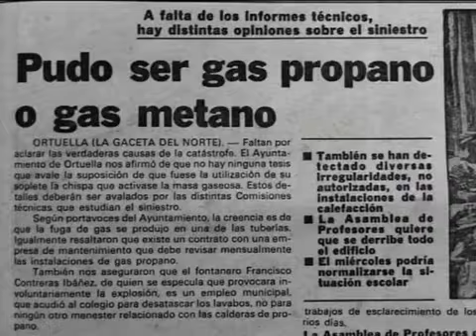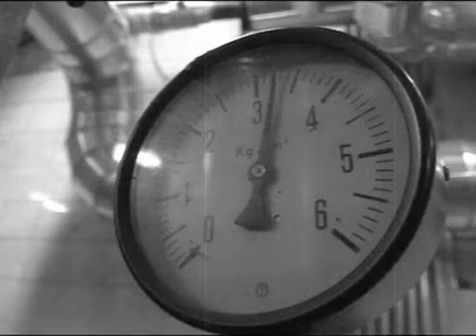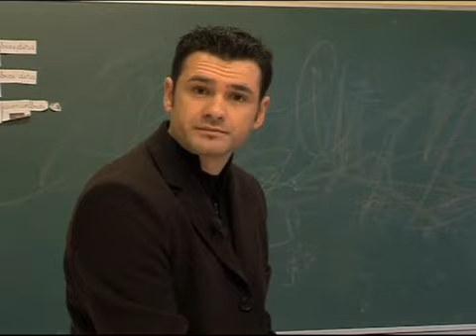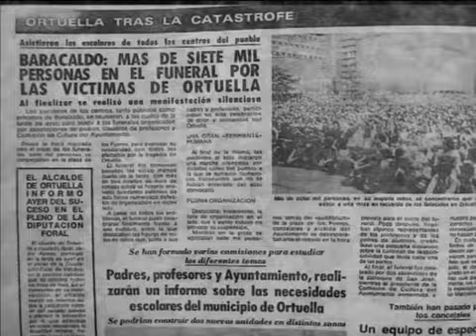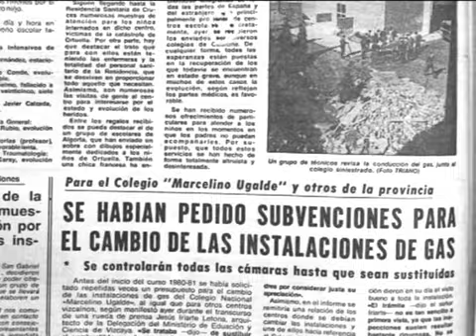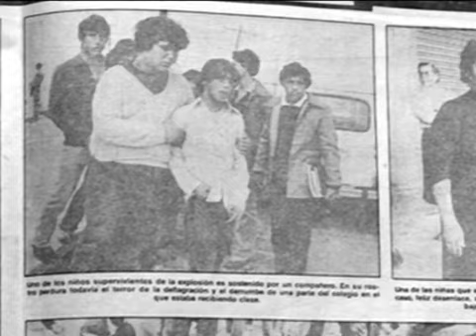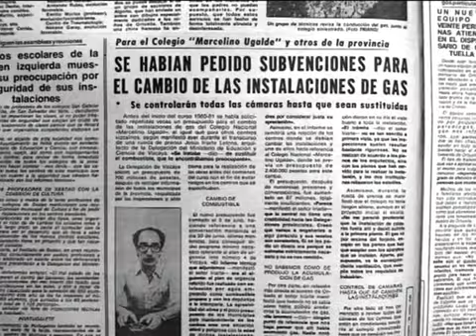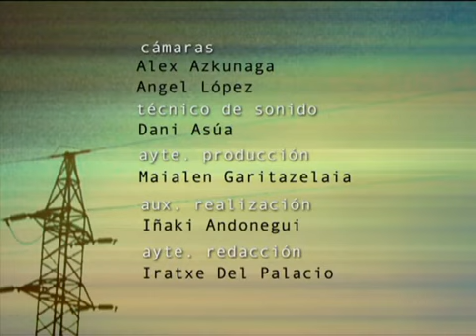La caja negra | Los niños de Ortuella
Presentado por Iñaki López, que intentará destapar puntos oscuros de investigaciones abiertas y casos sin resolver.